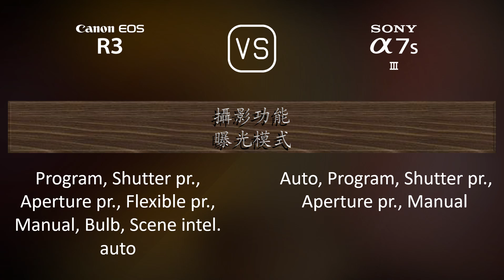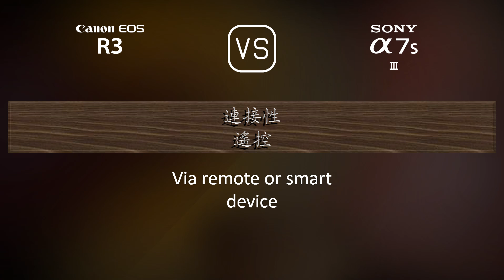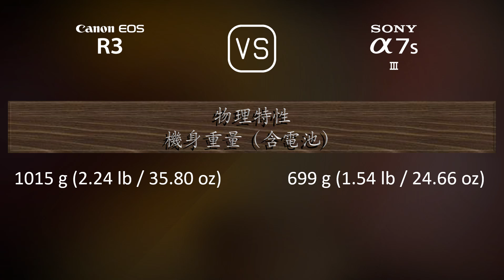Canon EOS R3 與 Sony A7S III 的規格比較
本片是 Canon EOS R3 與 Sony A7S III 的功能概述和規格比較 (comparison of specifications)，希望對您有所啟發。感謝您的支持。

00:25 推出
00:33 機身
00:40 影像感測器
01:01 影像
01:16 光學與對焦
01:41 屏幕
01:58 取景器
02:13 攝影功能
03:06 錄像功能
03:20 儲存
03:24 連接性
03:49 物理特性
04:07 雜項